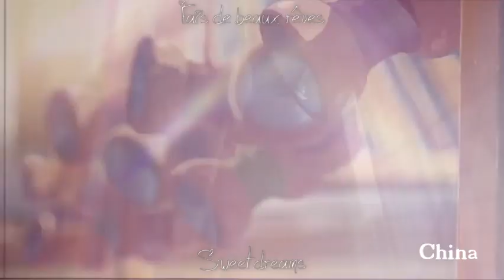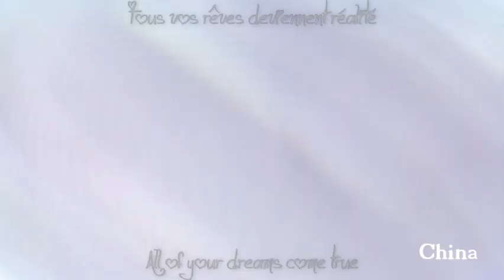AMV Nightcore - Je T'Aime (French Traduction) (Lyrics)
• 𝕄𝕦𝕤𝕚𝕔(𝕤) : Je T'Aime
• 𝔸𝕣𝕥𝕚𝕤𝕥(𝕤) : Kelly Sweet - Topic
• ℂ𝕠𝕧𝕖𝕣 𝕓𝕪 : ✘
• 𝔸𝕟𝕚𝕞𝕖(𝕤) : Your Name / Silent Voice / Akagami no Shirayuki-Hime / Ame to Kusari / Fukumenkei Noise / Kyoukai no Kanata / Your lie in April

•𝕋𝕒𝕘𝕤 ⊸